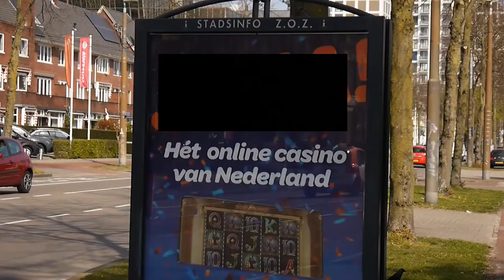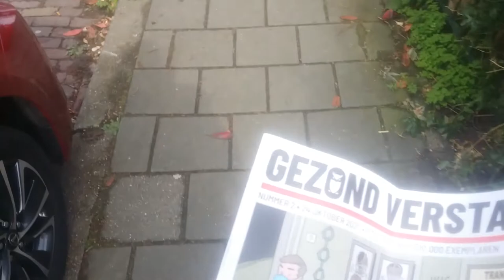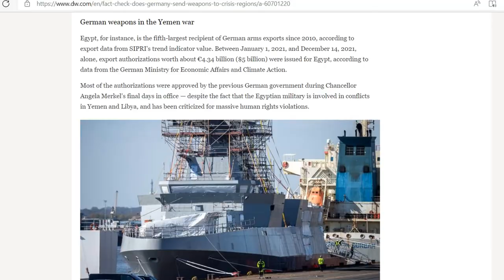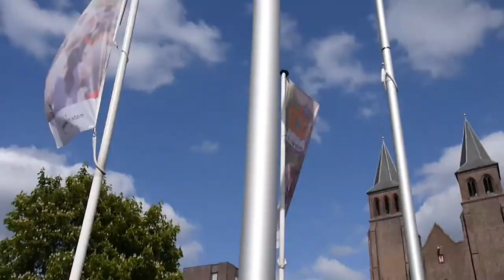Oekraïne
Tijdens onze steun betuiging voor de Oekrainse bevolking bij de vlag troffen wij een extremist die onze volgde, aanstaarde, rondjes om ons heen fietste en dreigde. Het gesprek wou ze niet aangaan.